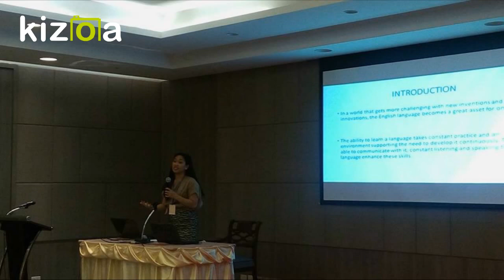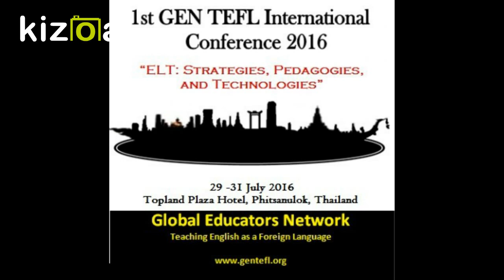1st GEN TEFL International Conference 2016 Phitsanulok, Thailand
English Language Teaching today is challenging, especially with the rise of “world Englishes,” it has become more diverse in its cultures and contexts. In education, research provides information on multiple phenomena such as the efficacy of various instructional approaches, achievement differences between social groups and across countries and the many factors that contribute to school improvement in general (Cummins and Davison 2007). This conference, did not only present a range of studies exploring English language teaching approaches, methodologies, technologies and common practices but work together and develop sustainable professional networks focused on the long term advancement of ELT related research and knowledge.